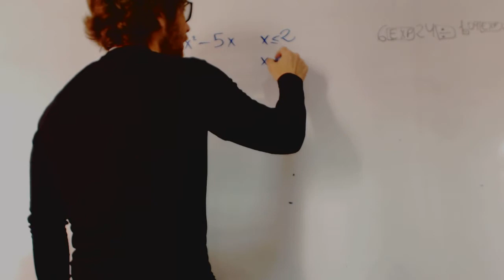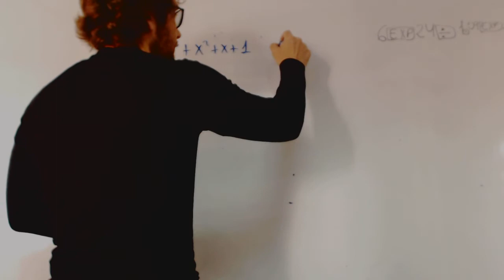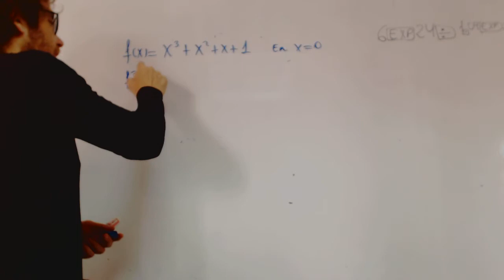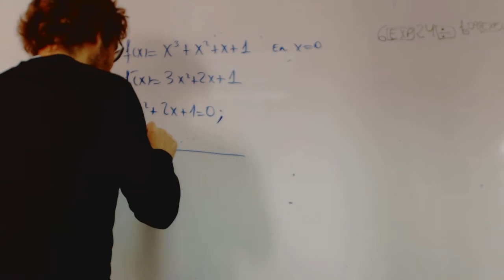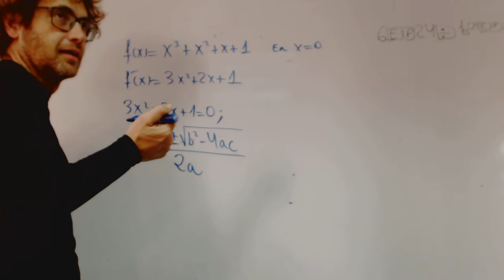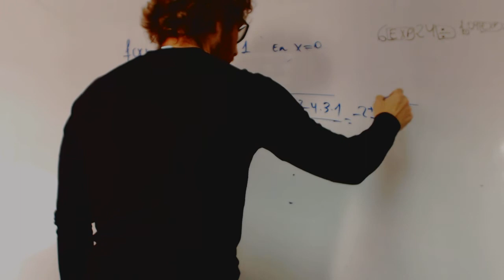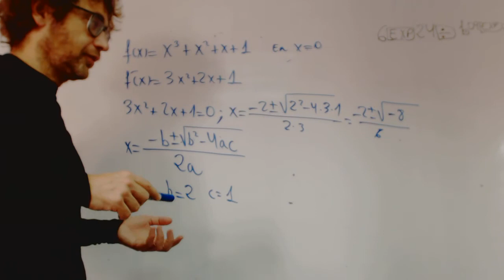Maximos minimos continuidad Examen Acceso Universidad Mayores 25 Rafa Academia Usero Estepona